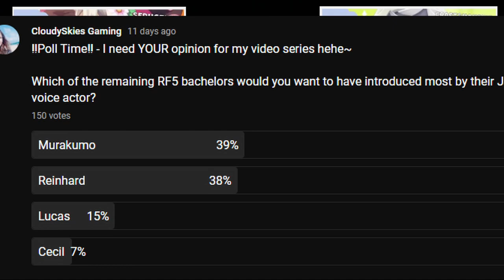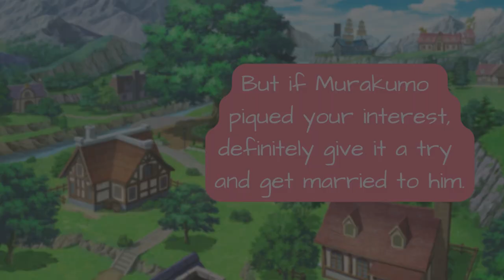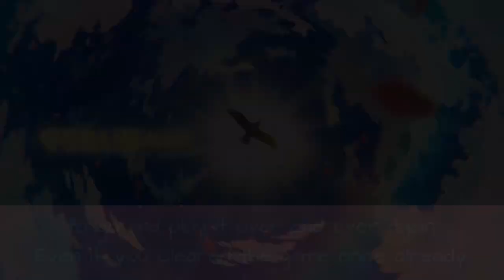RUNE FACTORY 5 MURAKUMO | The Sociable Half-Wolf Introduced by His Voice Actor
Hello lovely people! This time, I have decided not to add my own audio commentary (because of what is happening in the world right now 💔 and due to personal matters, too) - But don't worry, you're still getting to find out what Murakumo's voice actor Takeuchi Shunsuke has to say! Hopefully, you'll be hearing me/my voice soon again next time. Stay safe everyone.

0:00 Who Is Next? | The "Voice Actor Talks About"-Series
0:08 Voice Actor Introduces Himself
0:32 Murakumo's Personality | Being an Inn Owner
1:18 Murakumo In Terms of Romance
1:48 Creating Another Reality in RF5 | Fun Features
2:35 Murakumo Greets The Players

As always, special thanks to our guardian angel EmJay🙏
This community and my whole channel would never be the same without you - you fire me up and cheer me on ~